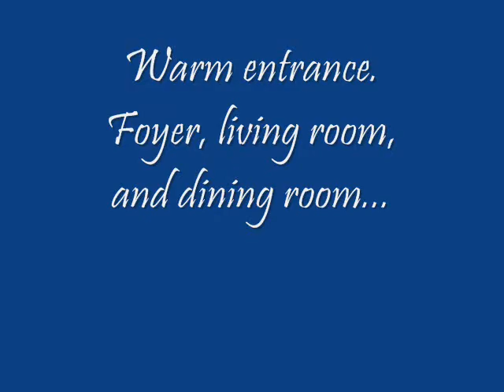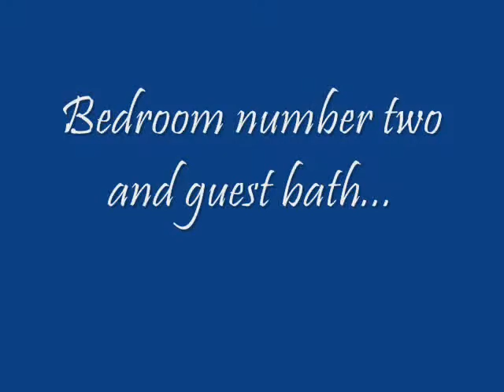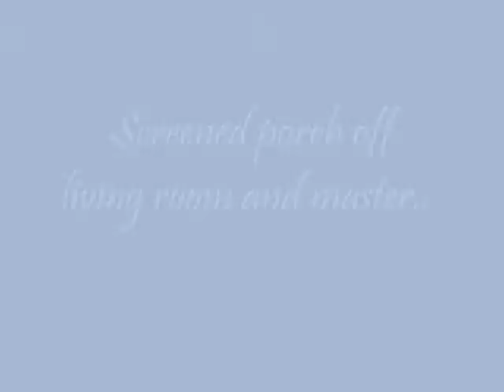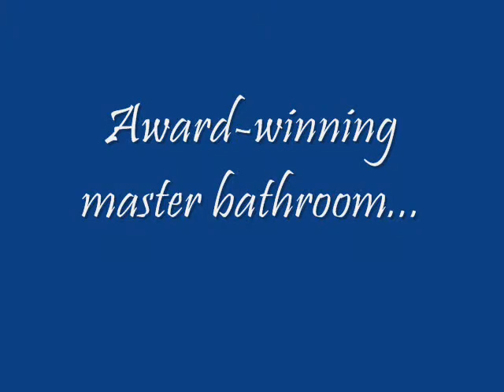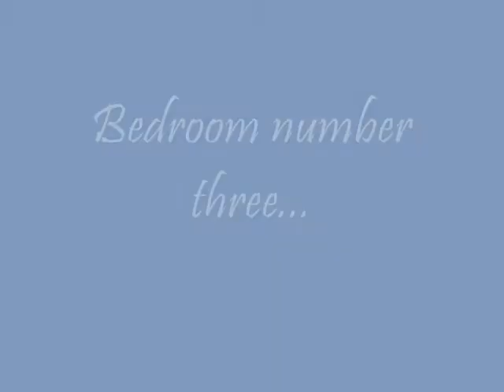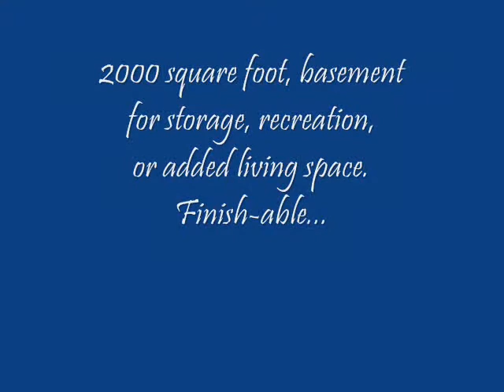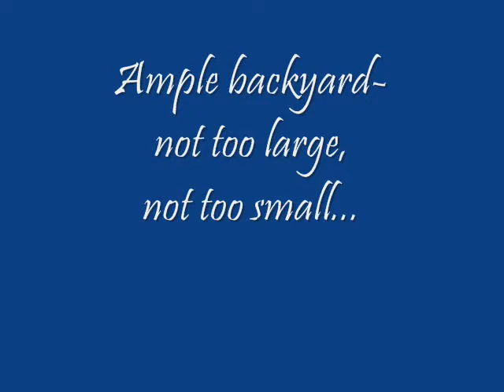Duke Brothers Residential Construction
BuilderHouseplans.com HWBDO10470 Lovely European feel to this cozy yet practical home. Separate space for office/study, huge kitchen, and optional bonus room. Includes almost 2000 SF of unfinished basement space for a grand total of nearly 5000SF of living/storage. Like a European castle, the Lewisham offers elegance and sophistication with the comforts of modern panache. Bamboo hardwoods in the master bath, fiberglass exterior doors, and Kohler plumbing fixtures provide a taste of this home indulgence. Throughout the house, bullnose corners and structured wiring is appointed, with features like antimicrobial, live patina copper kitchen sink, composite decking on a screened porch, and GE Profile appliances. Green features like low-e windows and doors, dual-fuel furnace, tankless water heater, and R-38 attic insulation offer environmental and economic conservation. A reclaimed beam from the historic Quail Run Farm barn is used for the fireplace mantle.